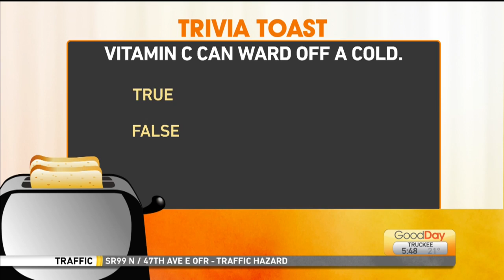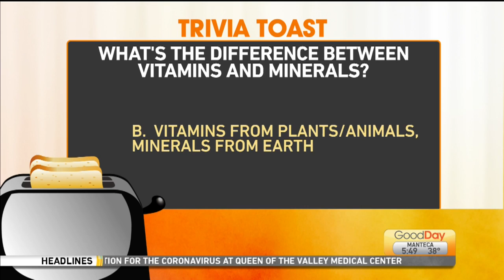Trivia Toast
Court is testing the hosts’ knowledge of vitamins!